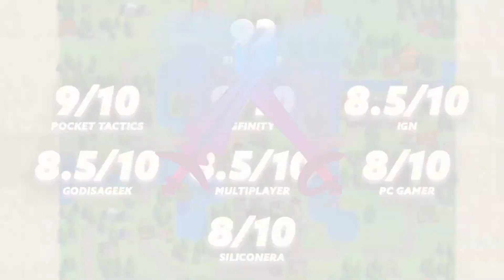Wargroove 2 • Xbox Gamepass Reveal Trailer • XSX Xbox One